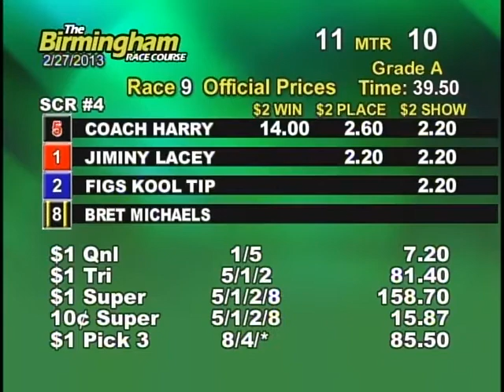02/27/13 Evening Race #9